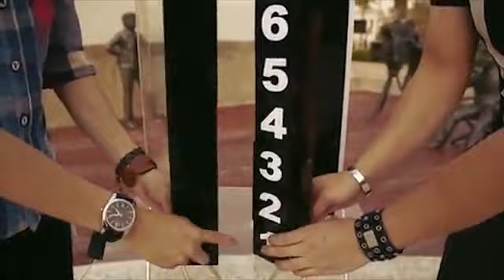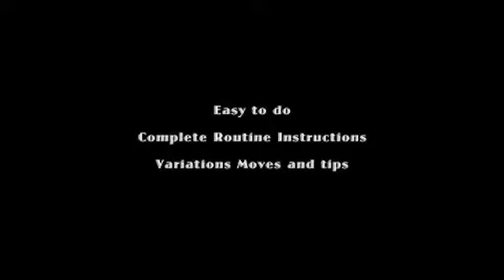Smart Cubes by Taiwan Ben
Si presentano due colonne di dadi con sopra incisi i numeri da 1 a 6.
In una delle colonne, la sequenza di numeri è dal più grande al più piccolo, nella seconda colonna di dadi, esattamente il contrario. Coprite una delle colonne ed immediatamente i cubetti corrisponderanno all'altra colonna. Il pubblico può vedere entrambe le colonne di cubi esattamente con la stessa sequenza di numeri.
Successivamente, si tira fuori un tubo di plastica trasparente e si chiede ad uno spettatore di collocare i blocchi nel tubo trasparente. Si posiziona il tubo sopra la colonna di dadi ed istantaneamente essi si posizioneranno nella stessa sequenza decisa dagli spettatori. Non importa come si costruisce la colonna cubo l'altra magicamente si sistema abbinandosi.
La sequenza può indifferentemente mostrare solo i numeri pari o dispari, essere mista, confusa o semplicemente disordinata, l'altra colonna corrisponderà all’altra pila. I cubi di entrambe le colonne possono essere separati ei mostrati come pezzi singoli.
contiene:
1 tubo opaco
1 tubo trasparente
12 cubi singoli numerati, truccati
Varianti di mosse e suggerimenti
Routine completa di video istruzionale
ringraziamenti speciali: David Wu (JAPAN CUP 2013 di Close-up)
video tutorial online conterrà "una routine individuale" e "una routine plurima" passo per passo.